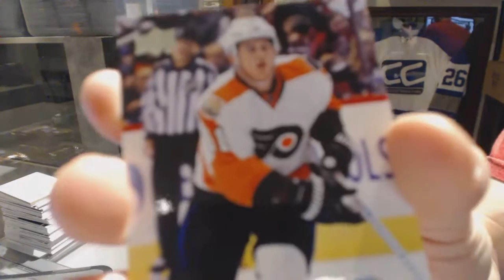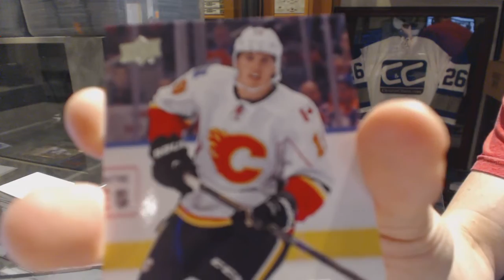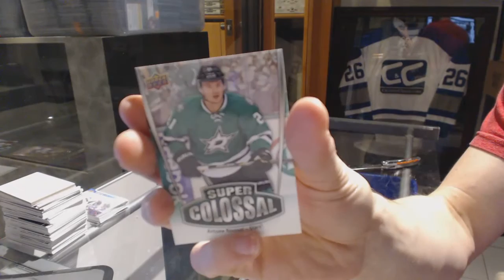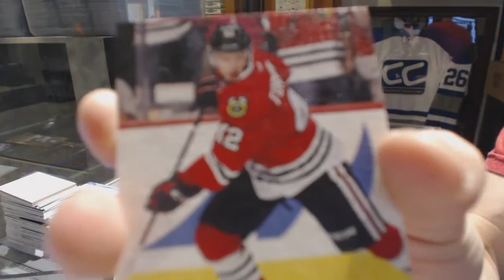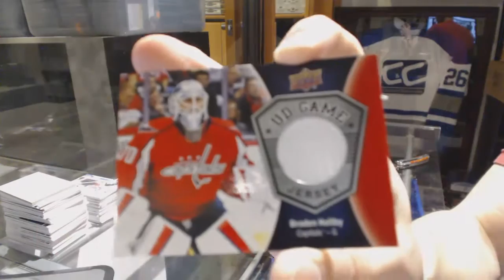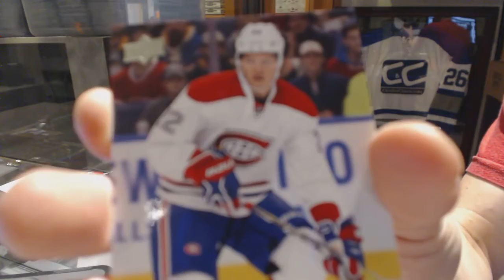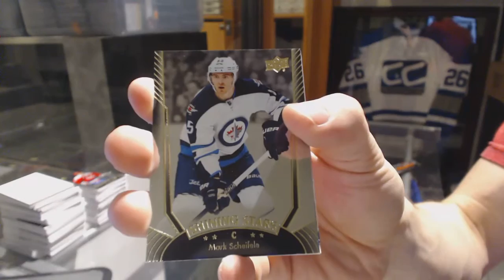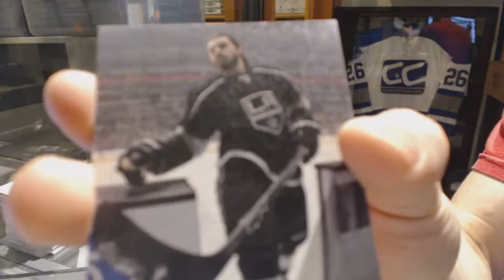16-17 Upper Deck Series 1 Hockey 6 Box Break - C&C GB #6635